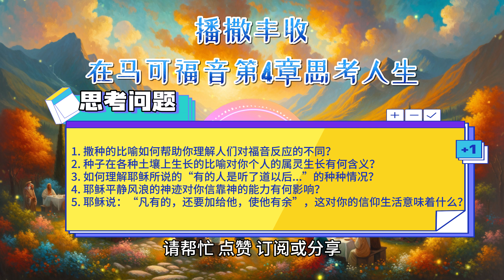灵修 👉 播撒丰收：在马可福音第4章思考人生 ✝️ 每日灵修 祷读圣经 灵修祷读系列 | 圣经祷告词 （原创）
📢 基督教资源下载,最新网址👉 ： 每日灵修 (灵修祷读播放列表) 👉🏽➡️： 📢 基督教资源下载👉 ：